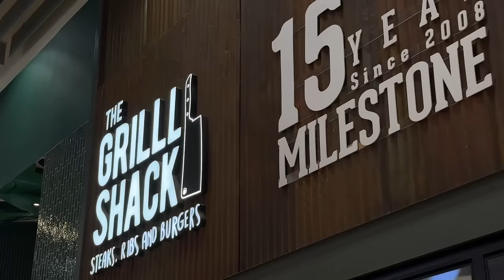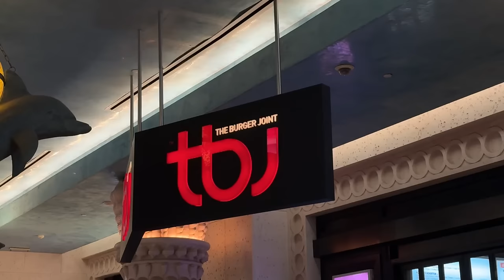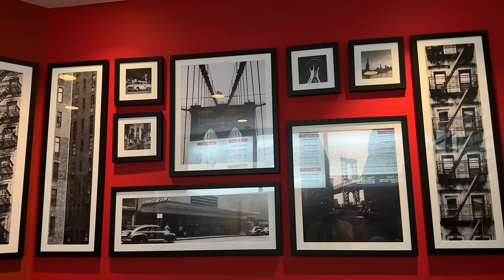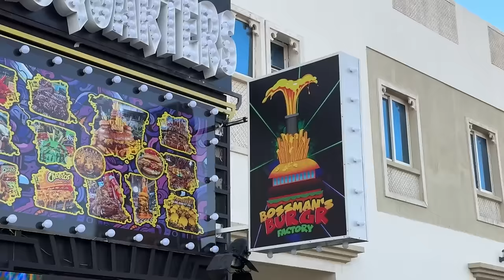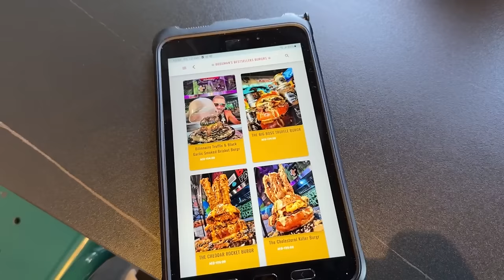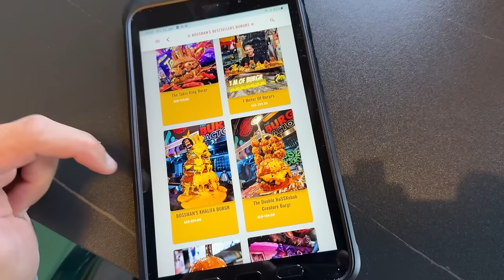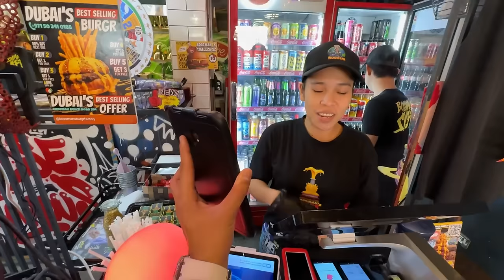TOP 3 BURGERS IN DUBAI - 1 KG Giant Khalifa Burger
Book You Car In Dubai

Music
Epidemic

THANKS..